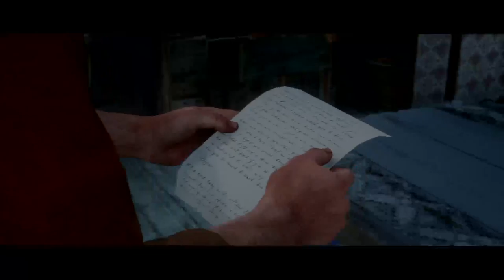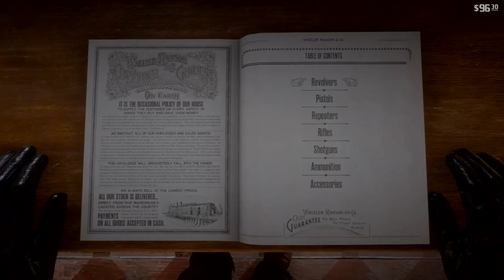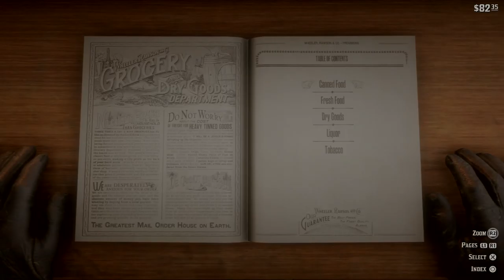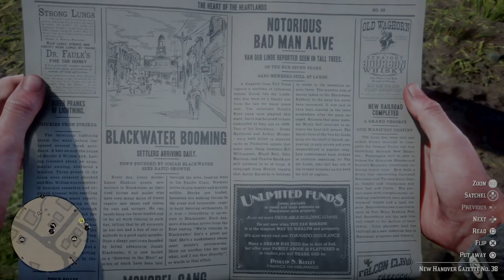Red Dead Redemption 2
PS4 streams